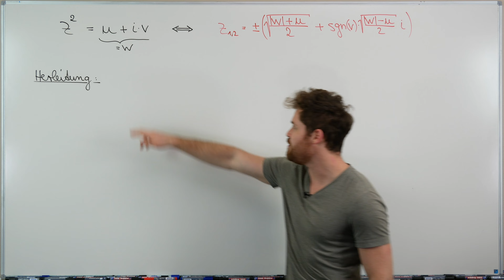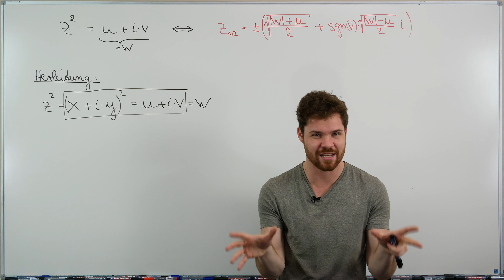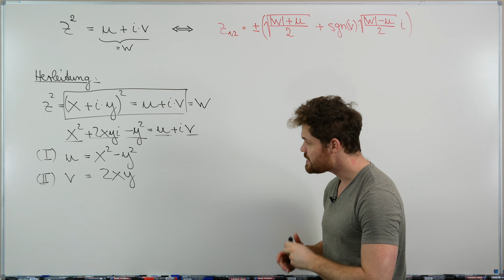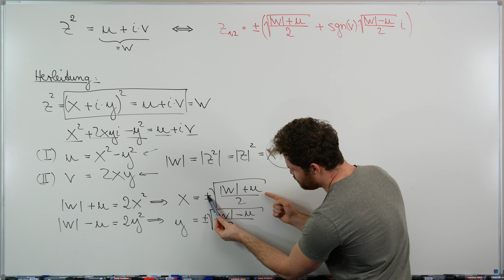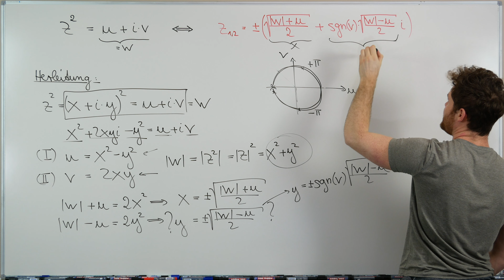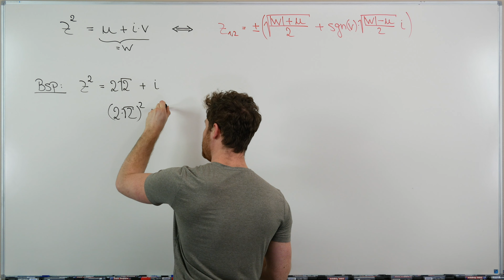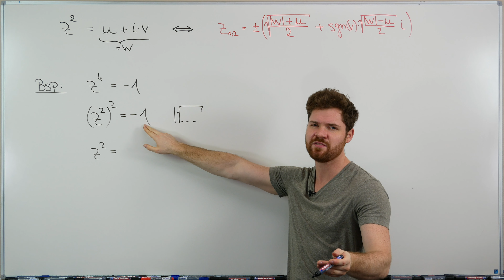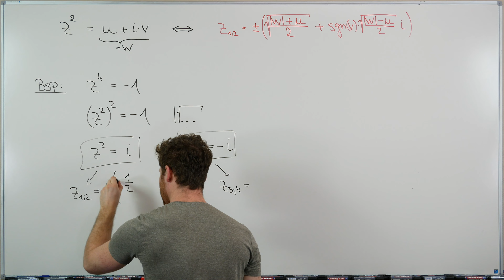Komplexe Zahlen radizieren | Trick für Quadratwurzeln (kartesische Form), Herleitung + 3 Beispiele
Um aus komplexen Zahlen die Quadratwurzel zu ziehen (radizieren), kannst du mit einem Trick direkt in kartesischer Form arbeiten. Die Herleitung der Formel und auch 3 Beispiele zeige ich dir in diesem Video!

THEMENKURSE

MODULKURSE

Mein Taschenrechner

Mein Tafelwerk

Möchtest du mich unterstützen?

Inhalt:
0:00 Was dich erwartet
0:32 Herleitung der Formel für Quadratwurzeln (in kartesischer Form)
8:46 Beispiel 1: z² = 3 - 4i
10:10 Beispiel 2: z² = 2*√2 + i
14:57 Beispiel 3: z⁴ = -1
16:55